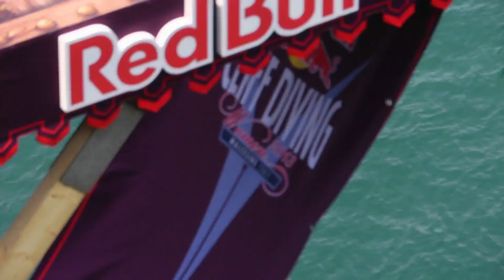Red Bull Cliff Diving World Series 2013 Malcesine: Women's Competition Event Clip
It was the eagerly-awaited competition and this Saturday afternoon four athletes proved why they were chosen to compete in the first-ever Red Bull Cliff Diving women's competition. In a close fight, 29-year-old Anna Bader (214.70pts) took victory ahead of America's Ginger Huber (207.90) with Tara Hyer-Tira (184.55) from San Francisco completing the podium and Canadian diver Stephanie De Lima (158.10) finishing fourth.